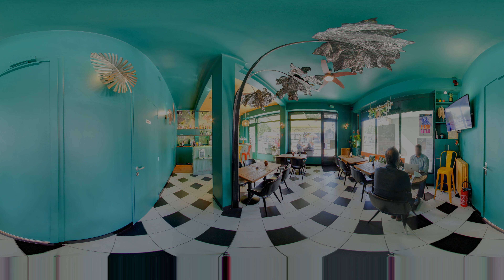Arvo resens Restaurant Bar 360 Video